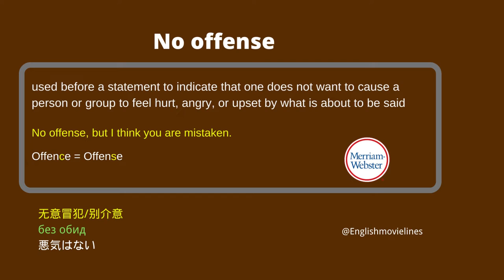Learn English with Movies & TV Series(No offence)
No offense
无意冒犯/别介意
悪気はない
без обид

Amazonプライム会員になれば、会員特典対象の作品が見放題。
🔻【30日間無料】Amazonプライムビデオ